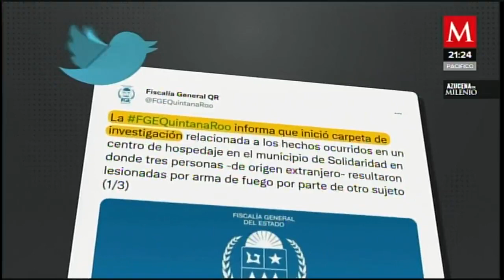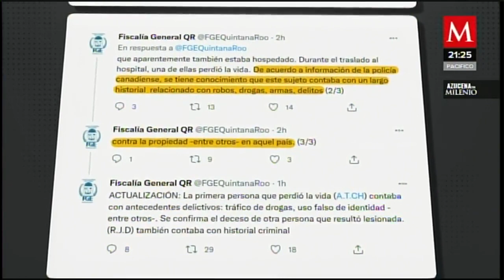Asesinan a dos turistas canadienses al interior de un hotel en Xcaret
AzucenaxMilenio | Dos turistas canadienses fallecieron y una más resultó lesionada tras un ataque directo en el interior de un hotel en Xcaret,